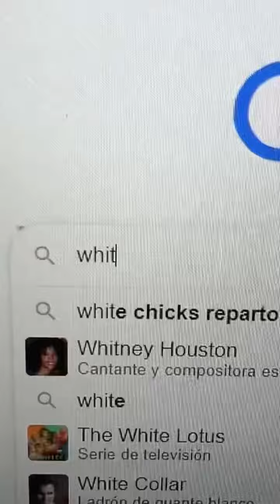P. Diddy and The Simpsons Part 1 🤯😰😱diddy Theory pdiddy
Theory (P. Diddy and The Simpsons) Part 1 🤯😰😱…